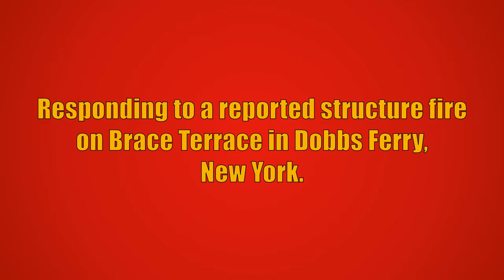Dobbs Ferry FD Reported Structure Fire Response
Irvington Fire Department *NEW* Car 2201, Car 2202, and Ladder 36, along with Dobbs Ferry Fire Department Engine 49, Engine 48, Car 2091, and Tower Ladder 23 responding to a reported structure fire on Brace Terrace in Dobbs Ferry, New York. Car 2093 from the Dobbs Ferry Fire Department and Car 2203 from the Irvington Fire Department also responded to this call, but are not seen in this video. Car 2093 arrived on scene and reported a light haze with an odor of electrical burning in the basement. Car 2091 arrived on scene, assumed command, and soon after reported there had been a small electrical fire that was extinguished and that crews were opening up and checking for extension. Irvington units were released shortly after. Car 2091 later reported that there was no extension and all Dobbs Ferry units went back into service. Car 2201 was placed into service in December, 2021.

The units seen responding are:
Engine 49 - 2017 Pierce Saber (1500GPM/750GWT)
Engine 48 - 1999 Seagrave (1500GPM/500GWT)
Tower Ladder 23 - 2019 Pierce Arrow XT/1990 Aerialscope/2019 Pierce (95FT MM)
Ladder 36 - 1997 Spartan Gladiator/Smeal (1500GPM/300GWT/105FT RM)